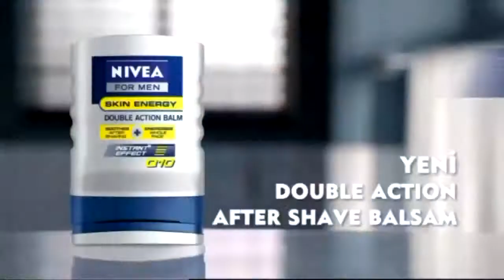Sağlam Adam Gym Iongücü iddaa Rakipbul İzmir Ligi 2014 Açılış Sezonu